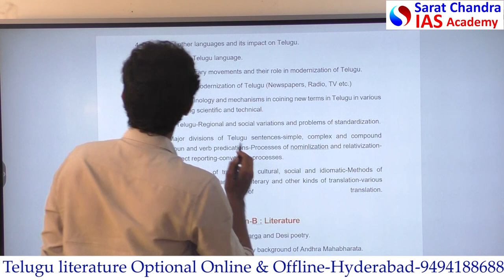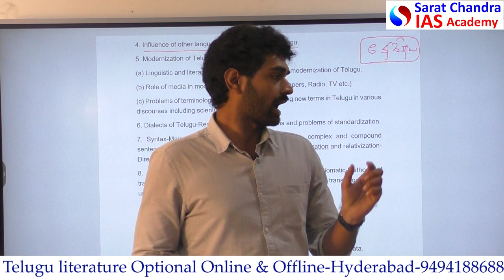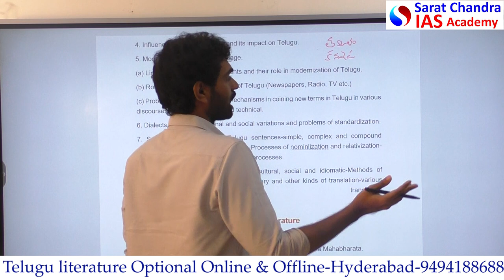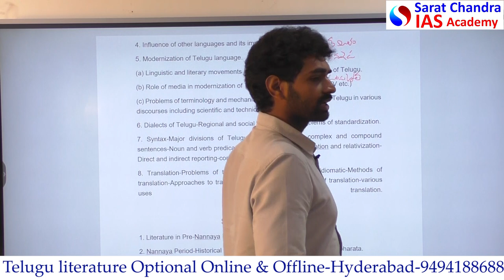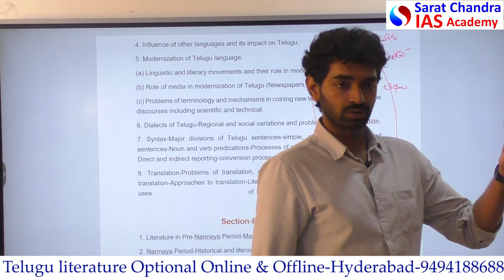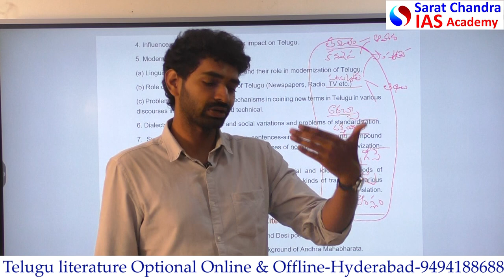తెలుగు సాహిత్యం -సిలబస్- విహంగ వీక్షణం-Paper 1 Part A- Decoding the Syllabus -Chapter-3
Telugu literature optional is short and can be covered easily by English medium students also. However, many aspirants feel that literature is vast and difficult to understand. In this video, the doubts and myths about this optional are busted by Mr.Chanakya

1) UPSC Civil Services Coaching ( We are the best top rated IAS Academy in Hyderabad and Vijayawada, Andhra Pradesh by Times of India Excellence award)
2) UPSC CSE  Prelims Cum Mains Coaching in Classroom (Hyderabad, Vijayawada) and Online by expert faculty and IAS, IPS, IFS, IRS officers and Rankers
3) Prelims Crash course
4) CSAT Course
5) Prelims and Mains Test series (Online and offline) with evaluation and feedback on same day by expert faculty
6) Degree with IAS (BA and BSc plus UPSC Coaching)
7) Inter with IAS (Sarat Chandra Junior College provides intermediate plus UPSC Coaching with HEC, MEC, CEC along with CLAT, IIT HSEE, IPMAT)